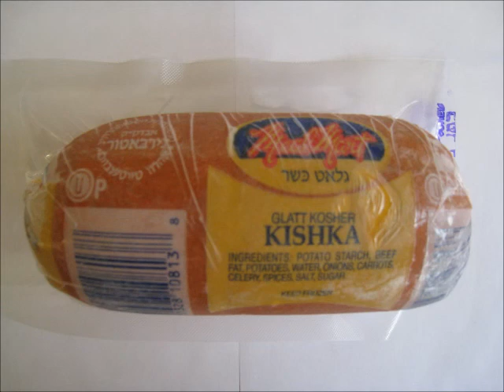La Puta Kishka - (Brain, Cipher 1, Jamal Mufasa, Hops)